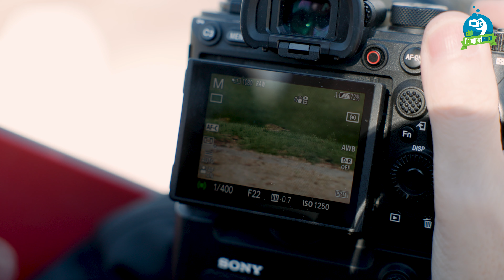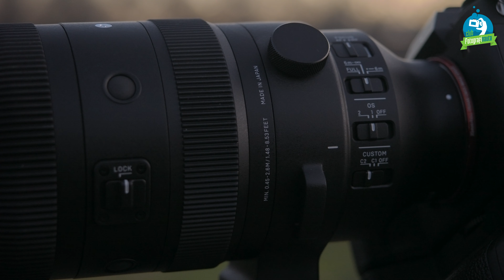Teleobjetivo Sigma 60-600mm | objetivo Sigma 60-600mm DG DN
El Teleobjetivo Sigma 60-600mm  todoterreno por excelencia, El objetivo Sigma 60-600mm DG DN F4.5-6.3 nos ofrece versatilidad, calidad y un precio ajustado, disponible para montura E de sony y montura L. Es una de las mejores opciones que se pueden encontrar para fotografía de vida salvaje o fotografía de acción. Esperamos que os guste la review!

Quieres comprarlo ??

Alguna pregunta ?